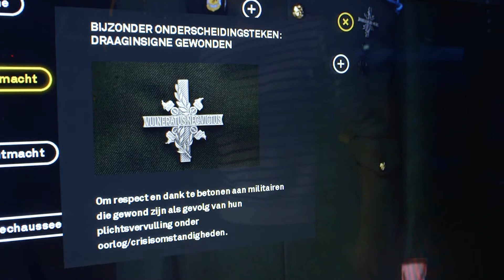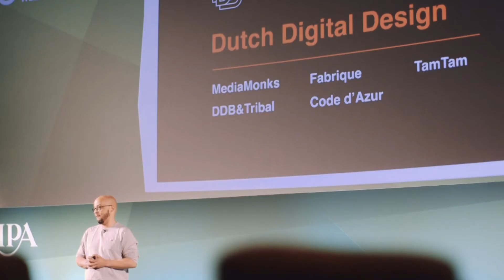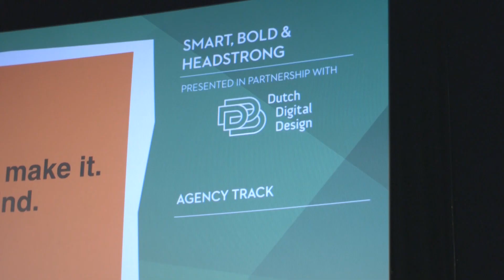Dutch Digital Design at Advertising Week Europe (2016)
During the session 'Smart, Bold & Headstrong', five leading digital agencies from Amsterdam showed their best digital creative work and talked about the mentality behind it. On stage at Advertising Week Europe in London: MediaMonks, DDB & Tribal Amsterdam, Fabrique, Code d'Azur and TamTam.

About Dutch Digital Design
Dutch Digital Design celebrates outstanding digital design from the Netherlands. We are a collective of leading Dutch agencies and brands. We share the very best digital work and our Dutch Digital Design vision, via several channels and events across the globe.